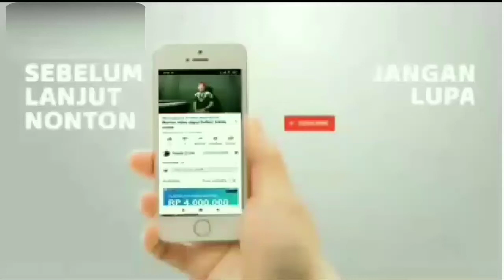ASTRA INTERNATIONAL GEBER BISNIS DIGITAL